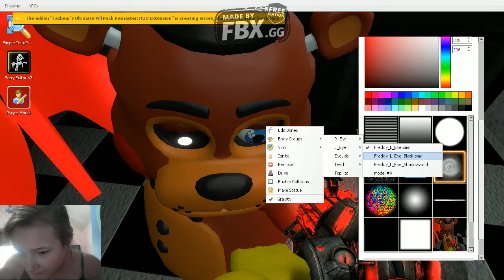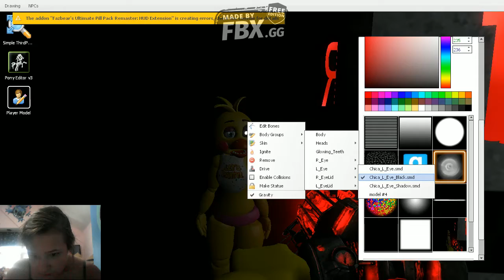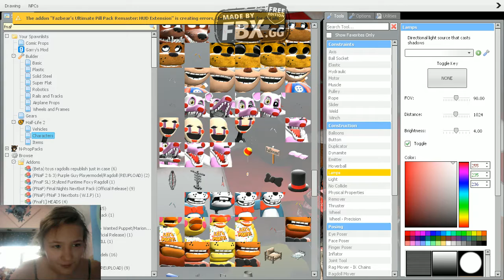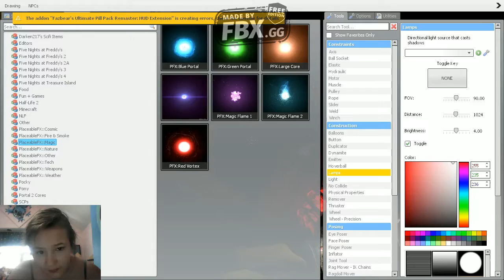fnaf 2 pizza